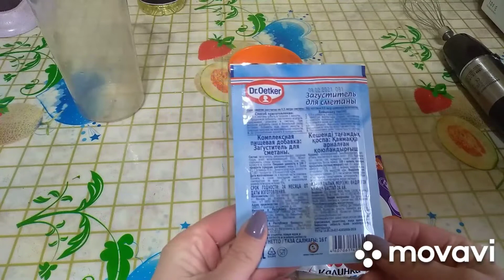Торт "Красный бархат". Рецепт.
Всем доброго дня. Сегодня я покажу вам рецепт торта Красный бархат.